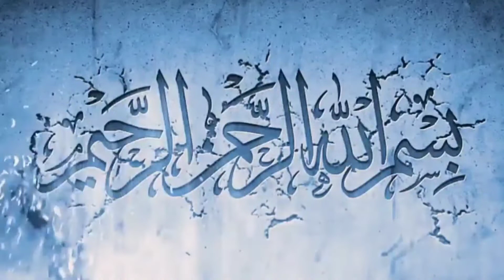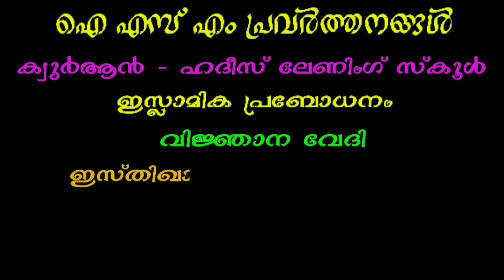സൽസ്വഭാവം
അഫ്സൽ സ്വലാഹി, ശ്രീമൂലനഗരം